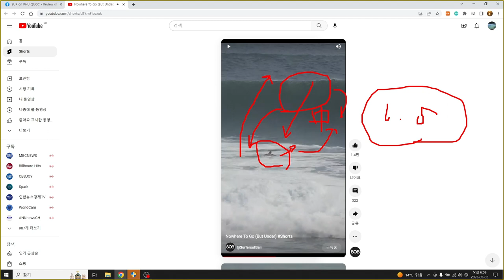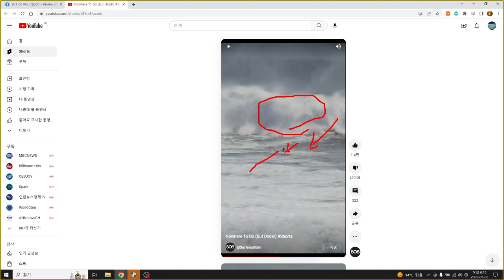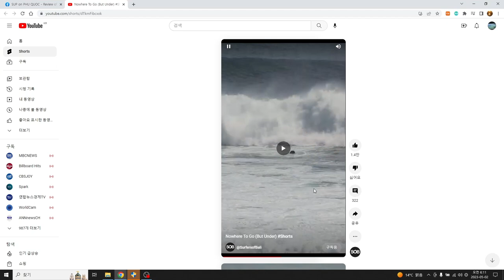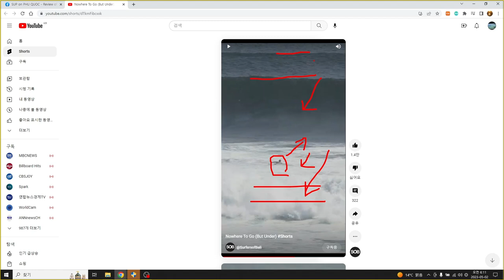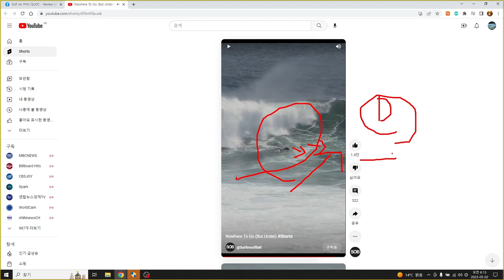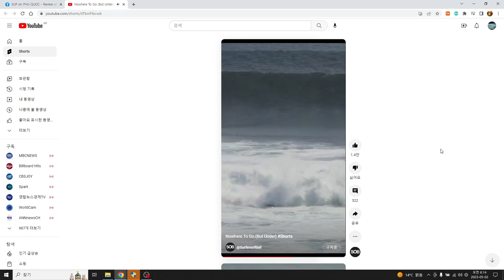0502 숏보드 타는 이유, 덕 다이빙 연습, Review of Surfers of Bali.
큰 파도 탈 때 !